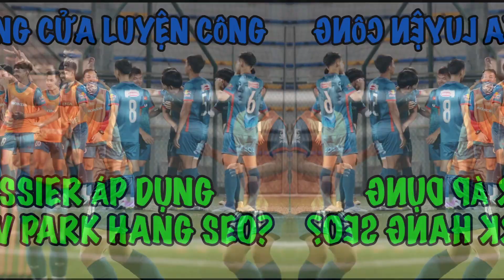TRỰC TIẾP: VIỆT NAM - PHILIPPINES HIGHLIGHTS. HLV TROUSSIER SỬ DỤNG ĐẤU PHÁP CỦA HLV PARK HANG SEO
HLV TROUSSIER SỬ DỤNG ĐẤU PHÁP HLV PARK HANG SEO PHÒNG NGỰ PHẢN CÔNG? ĐỘI TUYỂN ĐÓNG CỬA LUYỆN CÔNG.
AMABAY THỂ THAO CHÀO MỪNG CÁC BẠN ĐÃ ĐẾN VỚI  KÊNH :
- Mời các bạn ghé xem chương trình đặc sắc được mình lên sóng mỗi ngày.
- Hãy xem hết video từ đầu đến cuối  để hiểu hết thông điệp video.
- Nếu các bạn muốn mình làm video về chủ đề gì thì hãy bình luận bên dưới.